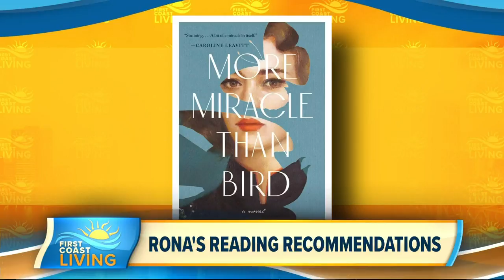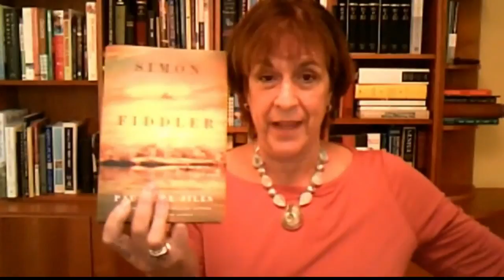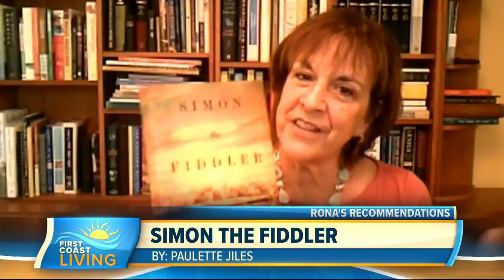Book Recommendations to Add to Your Reading List (FCL June 8)